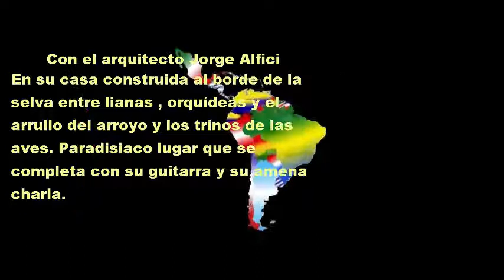el arquitecto Jorge Alfici en su casa en San Vicente Misiones, argentina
como cada vueltita por sudamerica regresamos a nuestro pais y visitamos amigos. esta vez nos toco Misiones y alli fuimos en busca de los grandes amigos y el arte solo como ellos saben manifestarlo. gracias por estar.